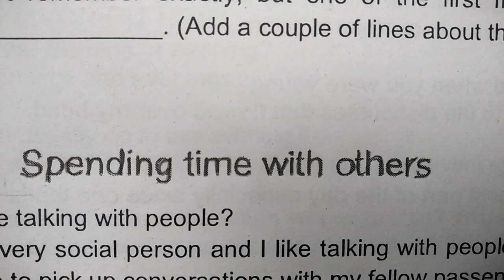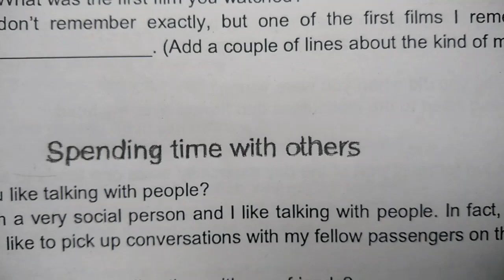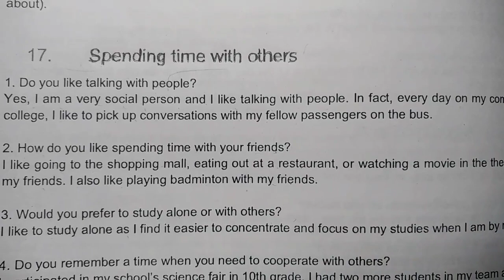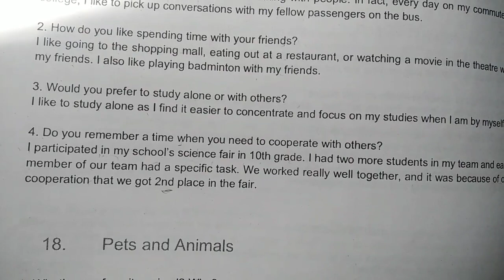IELTS speaking part 1 spending time with others/IELTS intro questions/ielts speaking part 1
IELTS Speaking part 1 smile/ielts speaking introduction questions new tpoic/ielts speaking